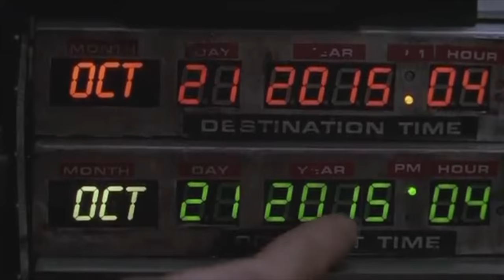A Failed Vlog/Ski Edit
I attempted to vlog on Back to the Future day but it didn't really work.

Songs:
Selena Gomez- Good For You (KASBO Remix)
Friend Within- The Label